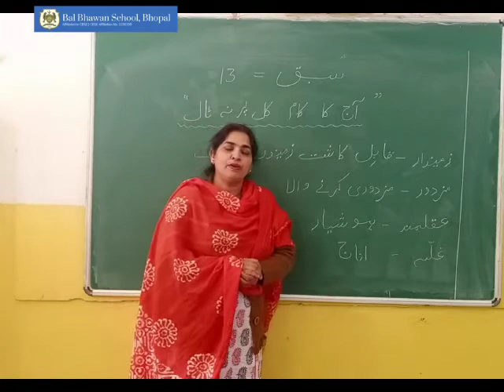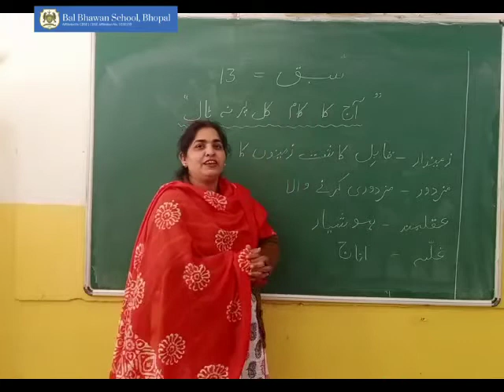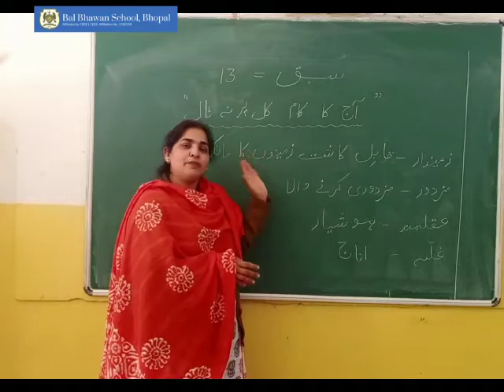Urdu Class 5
Sabaq 13 : Aaj ka kaam Kal par na taal.